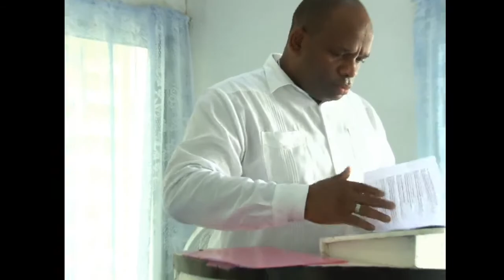Uitvaartdienst en begravenis van ilse codrington